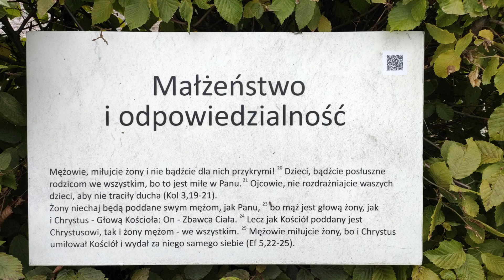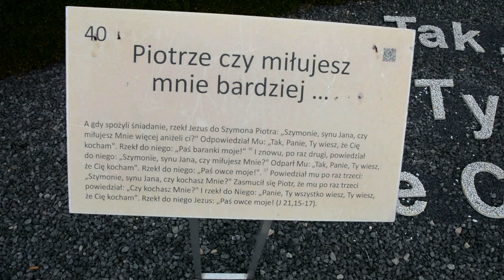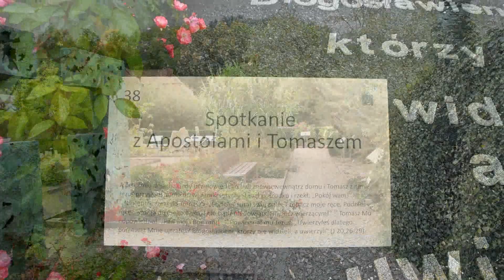Uzdrowisko Muszyna okiem turysty.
Letni spacer uliczkami Muszyny (2022r.). Ładne, spokojne uzdrowisko ulokowane niedaleko Krynicy Zdroju. Warto tam zajrzeć. Oprócz zabytkowych domów interesujący ogród biblijny przy kościele.